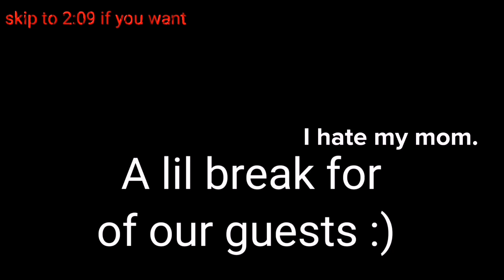Tokyo revengers react to "I hate my mom💢"||Takemichi angst🤧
Hey there!
How old r u?
I'm 15 y.o
Where r u from?
I'm from Russia :)
What apps did u use?
°Alight motion
°KineMaster
°Gacha Neon

That's all, have a good day/night!